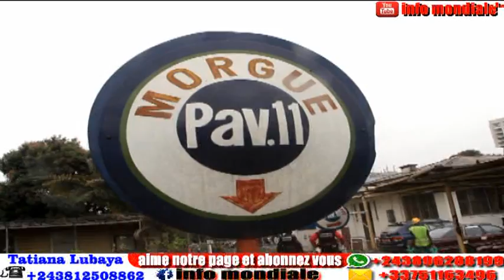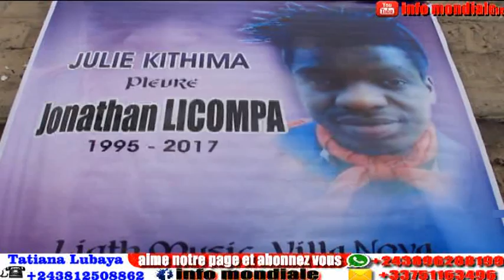Intégralité ya matanga ya Jonathan licompa botala makambu fabregas asali na merveille ya mado